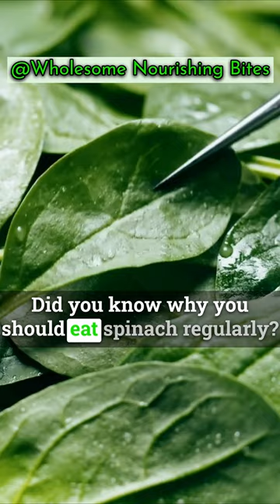Spinach Short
In this video, we review the health benefits of spinach.

Spinach is rich in iron, magnesium, vitamins K and C, and folic acid, B2, and B6. It supports the eyes, preventing macular degeneration that would lead to loss of vision/eyesight in old age. It is also a good anti-inflammatory food.